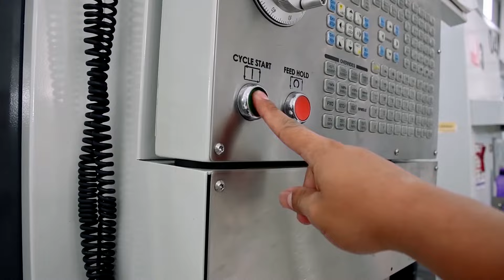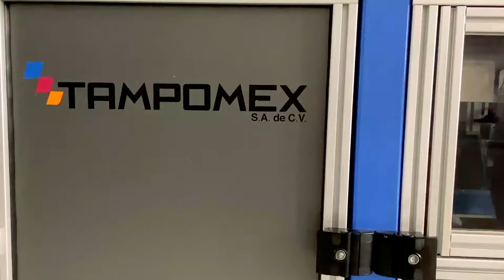Tampomex. Un caso de éxito en la industria de la tampografía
Tampomex es un caso de éxito a nivel nacional. El licenciado Jorge Arciniega y su equipo de trabajo, de la mano con las soluciones que HAAS y Grupo Hi-Tec ofrecen, han logrado innovar con ingenio y creatividad en la industria de la tampografía.

Tampomex ahora cuenta con 12 máquinas HAAS, entre ellas una UMC 1000ss con tecnología de láser de Renishaw, han sido capaces de fabricar piezas con precisión de nivel High End y expandir su producción hacia nuevas industrias.

Conoce esta historia y convéncete de conseguir tus sueños, adquirir tu propia HAAS y producir en grande.